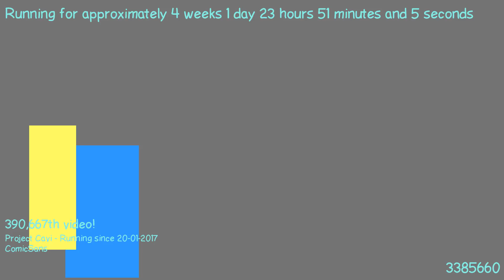1487541307 - Webdriver Cavi - H